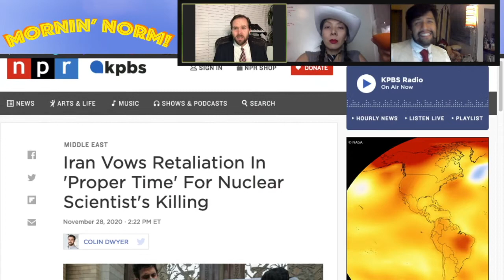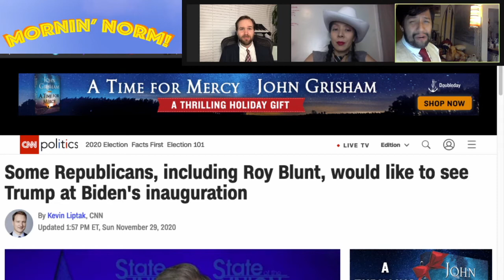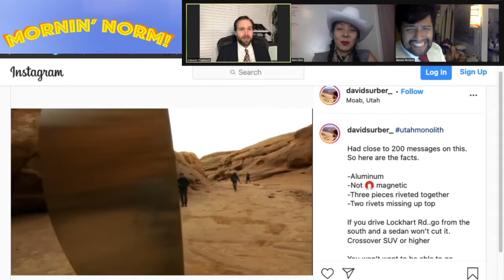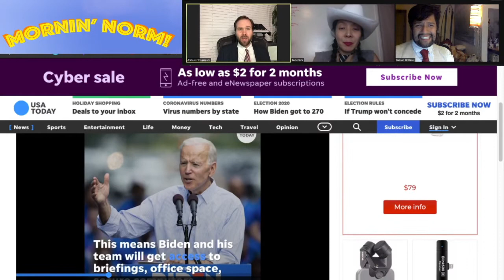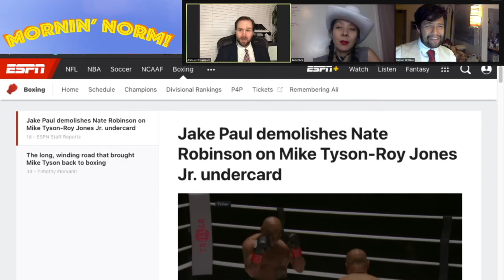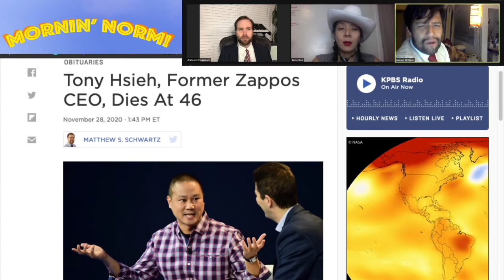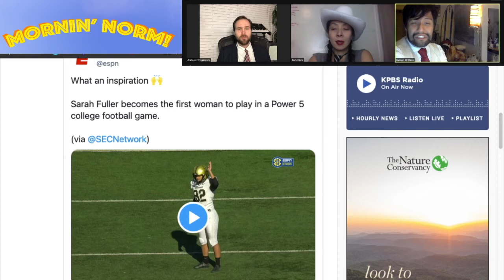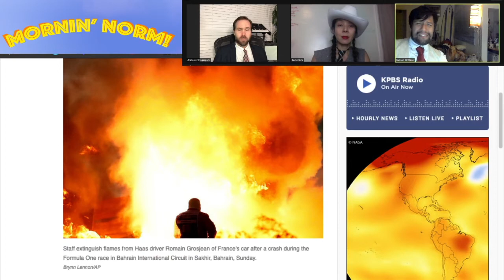Mornin' Norm - 11/30/2020